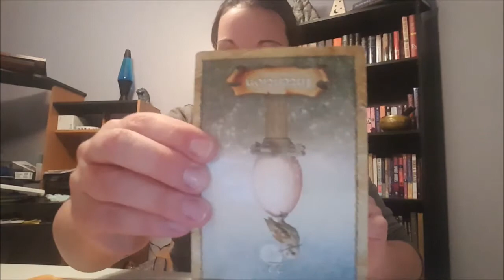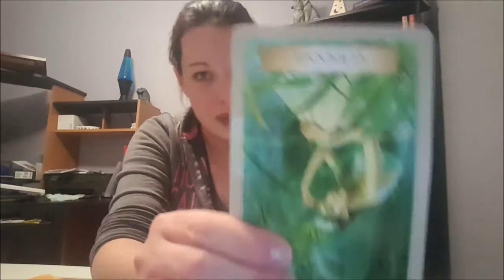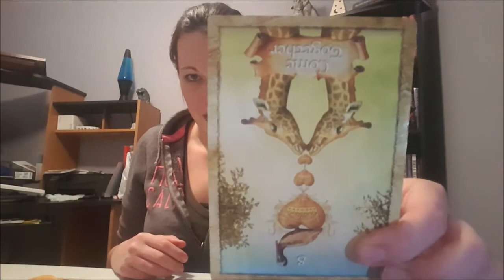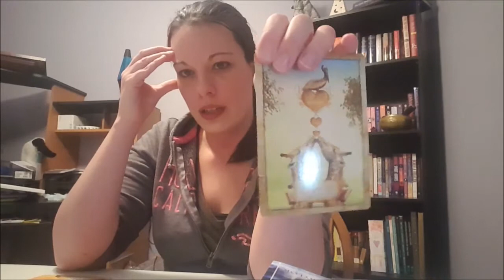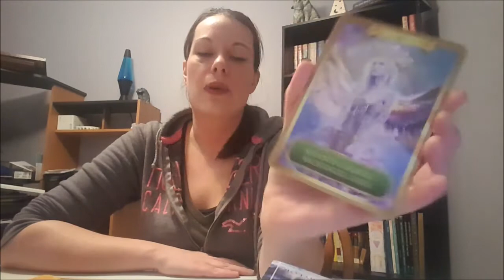Taurus End of the Year 2016/ Beginning Year 2017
Taurus general reading for lessons, energy, and message for end of the year 2016 and beginning of the year 2017.